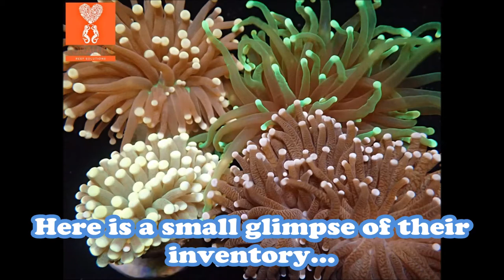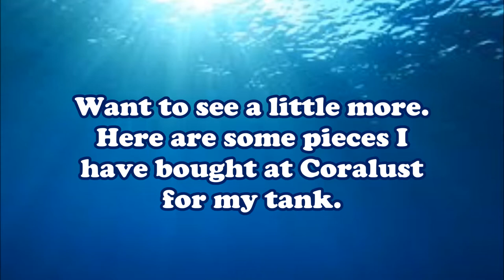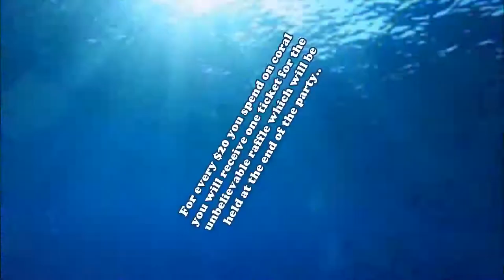Coralust Christmas Party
We are having a Coralust Christmas Party on December 10th between 11 a.m. and 4 p.m. To RSVP please leave a comment below or contact Danny, the owner of Coralust at .

Coralust Reef Solutions
104 Anderson Farm Rd.
Phoenixville, PA 19460

Coralust EBay Store

Follow my testing results at Aquatic log.